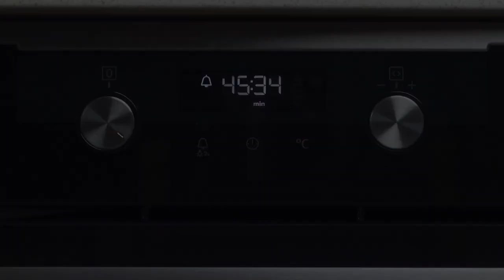Juicy jellied pie: You can make it with ANY berry or fruit, but I like peaches the best!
Ingredients for a 24 cm mold:
Peaches 4-6 pcs
Sugar 100 g (I have a mixture of 50 g brown and regular sugar)

00:00 How to Prepare Peaches for Pie
00:32 How to cut peaches for pie
01:06 How to Caramelize Peaches for Pie
01:48 How to oil a mold
02:14 How to make cobbler dough
02:42 How to pour the dough and peaches into a mold
03:07 How to bake a cobbler
03:24 How to Serve a Cobbler
03:42 How look ready Cobbler

Andrew Bunstein